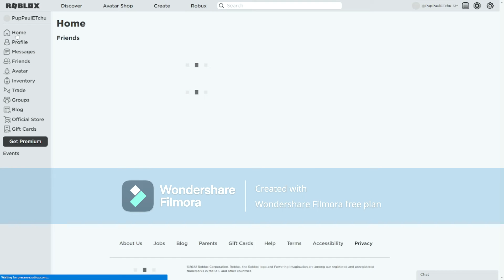me and someone play roblox emg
hello guys i give a quiz what is a dog with no tail try next video i will tell you guys sorry